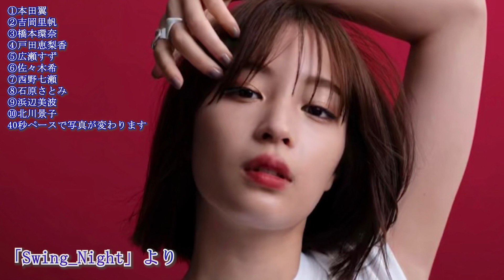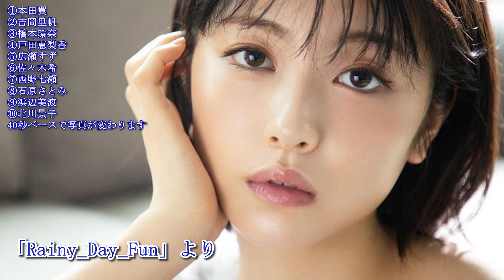【美女とジャズ】心が安らぐジャズ音楽集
ジャズと美女で心を癒されてください。
❶本田翼
❷吉岡里帆
❸橋本環奈
❹戸田恵梨香
❺広瀬すず
❻佐々木希
❼西野七瀬
❽石原さとみ
❾浜辺美波
➓北川景子